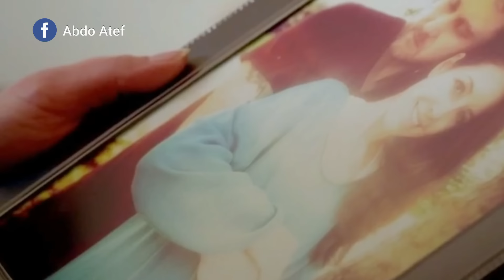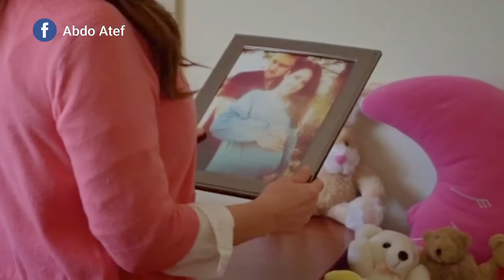" واحده حامل بتشوف جريمة قتل من الشباك فبتورط نفسها فى مشكله كبيره " ملخص فيلم a deadly view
" واحده حامل بتشوف جريمة قتل من الشباك فبتورط نفسها فى مشكله كبيره "
 ملخص فيلم a deadly view